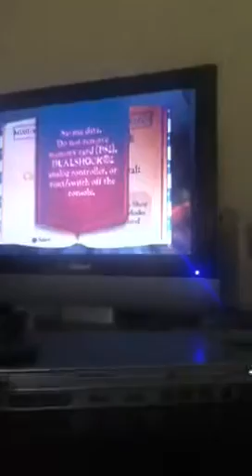Let's play ratatouille part 2 short do to iPod stuff! :D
This is easy (dies) xP